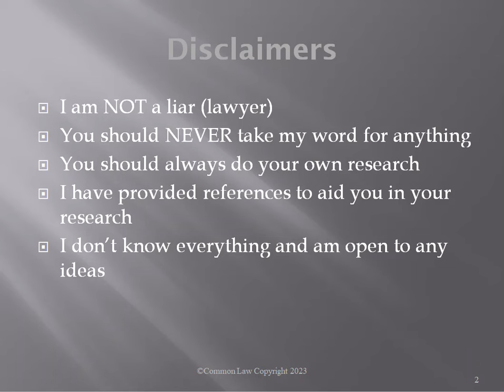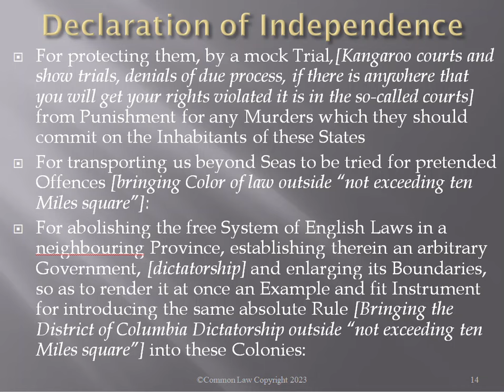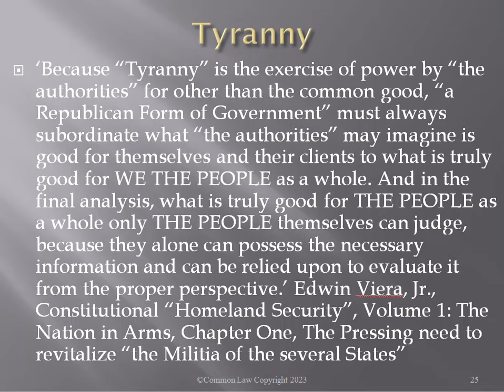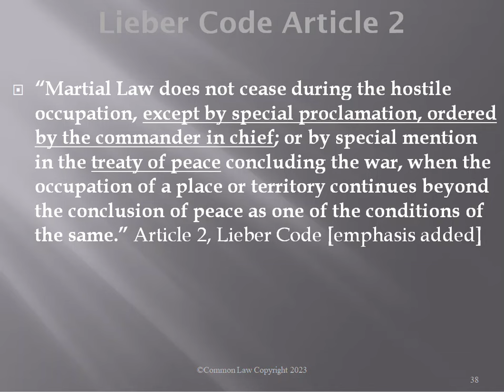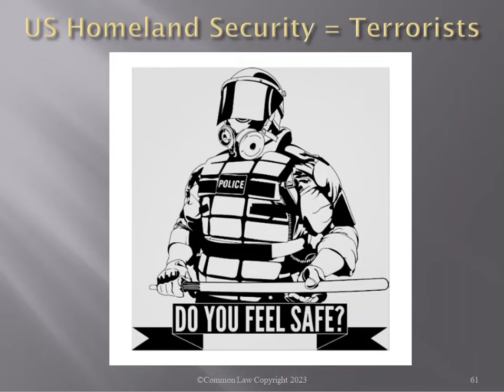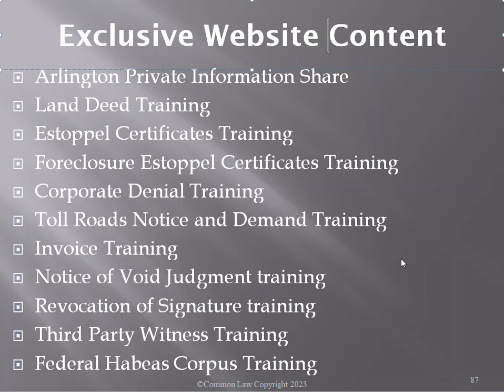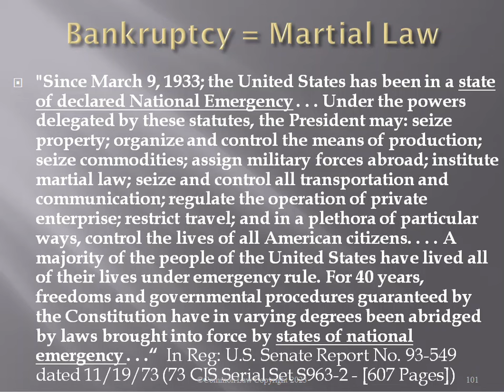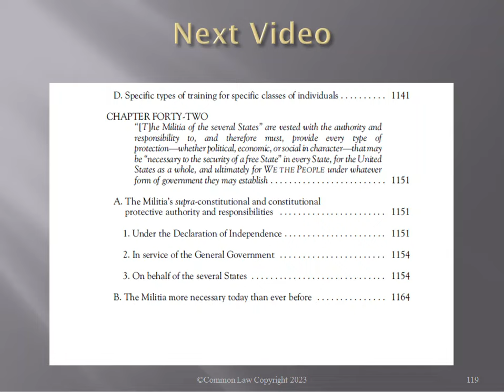The Militias 2 - The Militias Started the War of Independence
Youtube and their parents Google, and Alphabet want to be sued because they have taken my channel down twice

I am now uploading videos to Rumble.

Youtube took my channel down and after I told them I was going to sue them, it was back up in 11 minutes.

Litecoin is the preferred method of payment. You can send Litecoin to
LX9LjYiHkH3NFwq1mdstBuypKLoWeAFzNJ

Bitcoin Cash is below
qrhukh9c3m8gz872rw5lcjwy0r4cm3rnxuwwud8ga0

My new book is now in stock and available for delivery from my website below, or from Amazon.com in Hard back  or kindle

"What truly matters is not which party controls our government, but whether our government is controlled by the people. "

"At the center of this movement is a crucial conviction: that a nation exists to serve  its citizens."

"For too long, a small group in our nation's Capital has reaped the rewards of government, at the cost of its citizens. Washington flourished - but the insiders refused to share in its wealth. Politicians prospered - but allowed our jobs to leave and our factories to close."
"Not anymore."
Donald Trump in his 2016 inaugural address.

Read the hard evidence that exposes how our elected officials sold Americans into slavery.

Understand the founding fathers' true intent when they formed our Republican form of government.

Discover the influence of the satanic Roman "cult" on our politicians and political system.

Does Donald Trump want to transfer power back to "We the People"? In Trump you will see the great battle that is upon us.

Do you want to  know the origins of the “Deep State”? Who is behind it? It is in the book!

Do you want to know why it is called “the Trump Administration?” It is in the book!

Do you want to know what an “Administration” is? It is in the book!

Do you want to  know how Trump came to be President? It is in the book!

Do you want to know who owns Congress? It is in the book!

Do you want to know why they are called “Law Enforcement Officers”? It is in the book!

Do you want to know how you have become a slave? It is in the book!

Do you want to  know why every President goes to visit the Pope on their first international trip? It is in the book